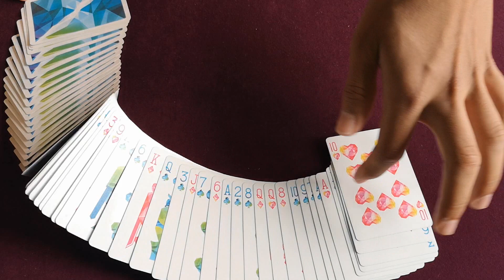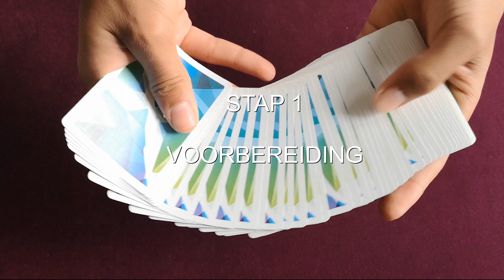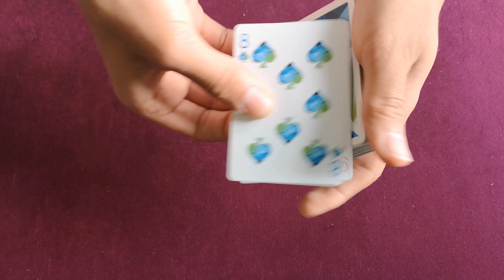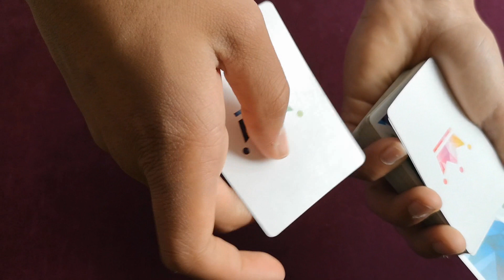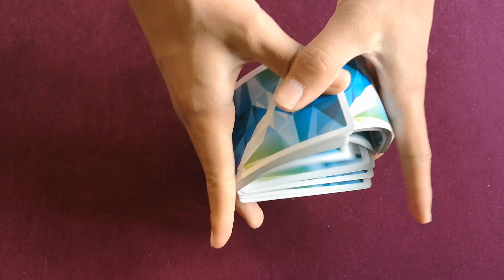KAARTTRUC Met Uitleg//Teleporteer Kaarten( Leer in 3 Stappen)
In deze video leer je een coole kaarttruc met uitleg.
Je leert om kaarten te teleporteren.

🟢Wil jij de beginselen van het goochelen METEEN GOED leren?
      Zoek jij gewoon STEENGOEDE trucs die je zonder al te veel oefenen kunt vertonen?

🟢Dan is deze Masterclass van de Magicshop écht de oplossing!!

🟢In deze ONLINE masterclass goochelen krijg jij toegang tot maar liefst 6 modules; 35 lessen en      zo'n 70 video's boordevol trucs, uitleg, geheimen, tips, presentaties en ALLES wat je moet weten.
Hiermee leg jij zeker weten een mooie basis en leer je dingen die je moet weten.
Alle lessen zijn goed onderverdeeld en de video's zijn duidelijk, to the point en zeer makkelijk te begrijpen en te volgen!

🔊Op dit kanaal kan je veel video's vinden. Goocheltrucs, kaarttrucs, simpele en makkelijke kaarttrucs zijn allemaal dingen die je hier kan leren. Ook kaartmoves en goocheltrucs met munten zijn te vinden op dit kanaal.

/KAARTTRUCS!

/KAARTMOVES!/

👋🏻Wil Jij Op De Hoogte Blijven Van Mijn Kaarttrucs?